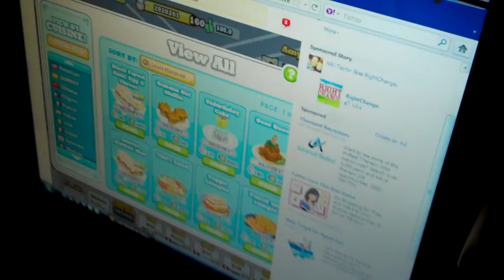288 - Lockout and a Toothbrush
She lock me out I lock her out. Ya! ... Blah Blah Blah ... I have a toothbrush